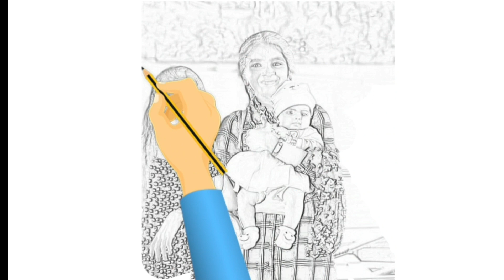ഒരു തവണയെങ്കിലും നിങ്ങൾ ഇത് പോലെ ഒരു Cake Design ചെയ്തിട്ടുണ്ടാകും ഉറപ്പ്🤗🎂||Sanus World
Today's video is on Simple Cake Decoration ideas...So please do watch it 😍